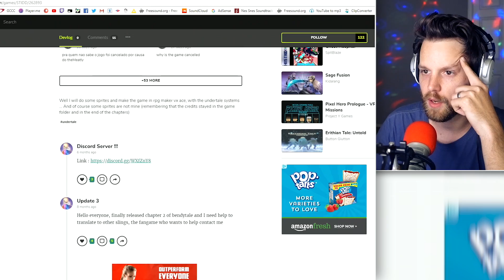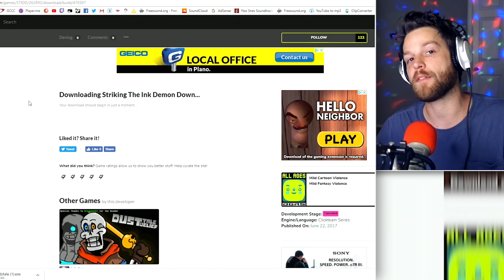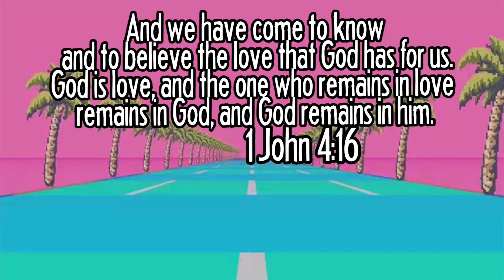BENDY IN UNDERTALE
Bendytale is a fan-made Undertale & Bendy and the Ink Machine crossover game!

HERE ARE THE PLACES WE CAN BE FRIENDS:
Snapchat! YuBplays